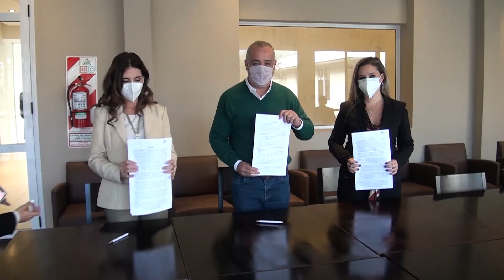Instalarán centro de documentación en Lomas de Tafí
Nota con Carolina Vargas Aignasse y Carolina Bidegorry.